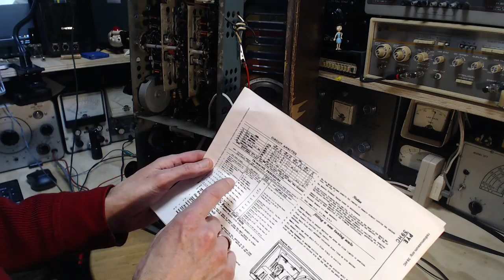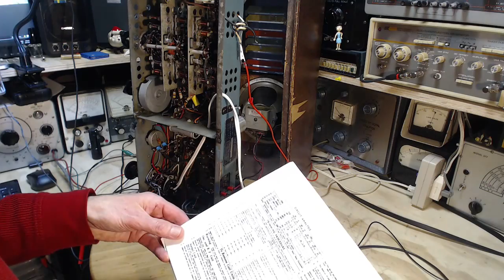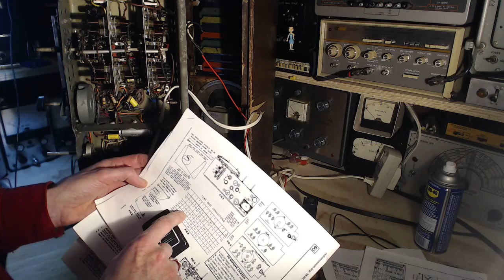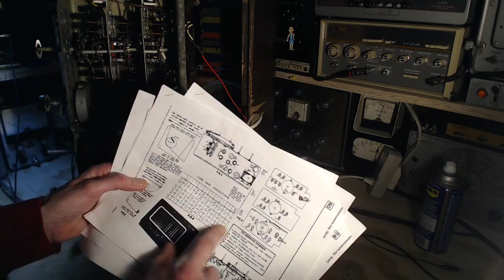PYE 39HC Shortwave Broadcast Receiver Video #9 - What's Happening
It seems like something has gone wrong with the radio while I've been working on it.  I start searching for the cause of the trouble.